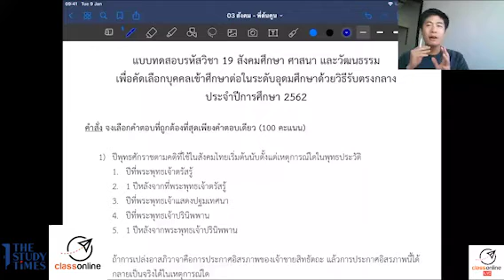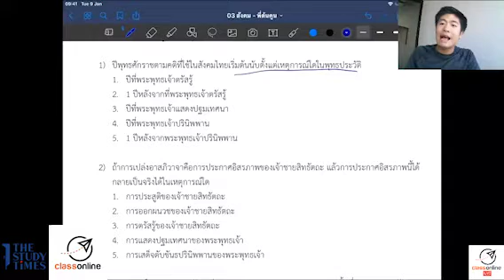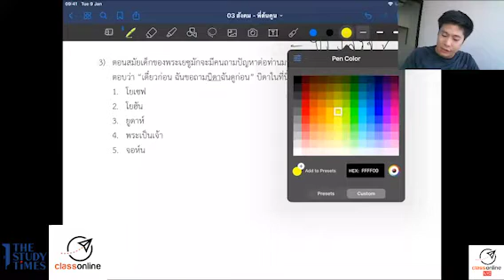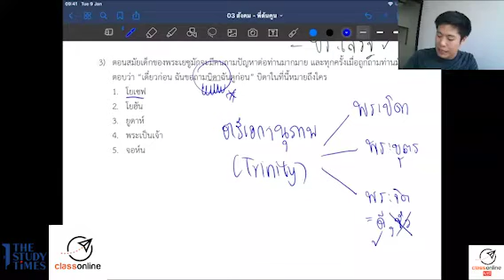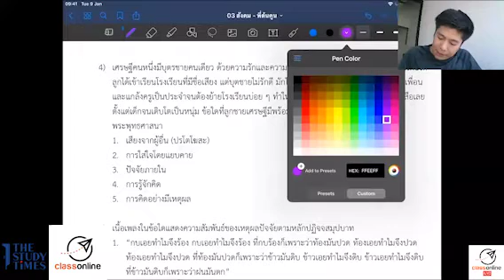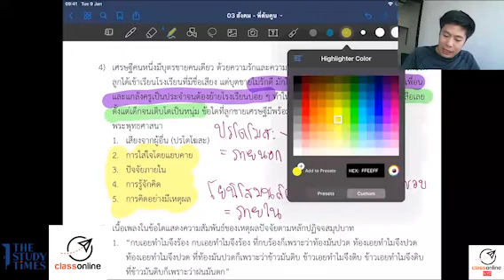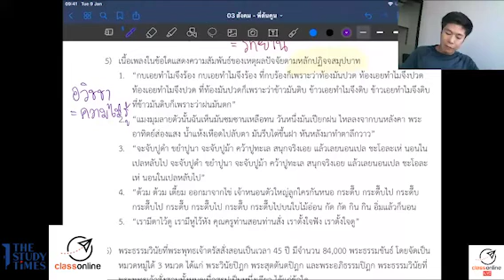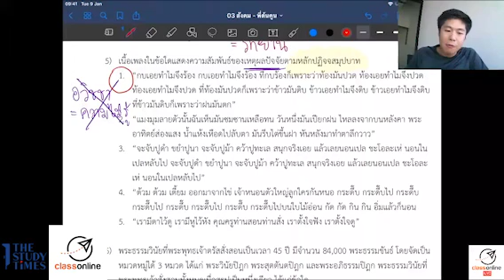วิชาสังคม: เรื่อง ตัวอย่างข้อสอบวิชาสามัญ (สังคม)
THE STUDY TIMES X ClassOnline
📍วันศุกร์ที่ 25 มิถุนายน
โดย ครูต้นคูน ดร.ณัฐพงศ์ ลาภบุญทรัพย์
ปริญญาเอก ปรัชญาดุษฎีบัณฑิต สาขาวิชานิเทศศาสตร์ (Ph.D. in Communication Arts) สาขาวิชานิเทศศาสตร์ มหาวิทยาลัยสุโขทัยธรรมาธิราช
สอนวิชาภาษาไทย ภาษาอังกฤษ สังคม ระดับ ม.ต้น-ม.ปลาย